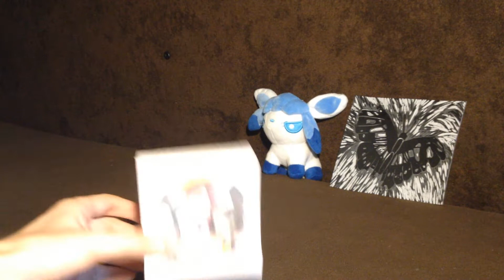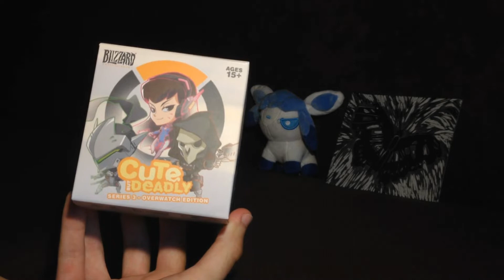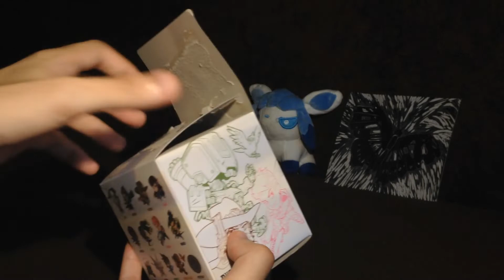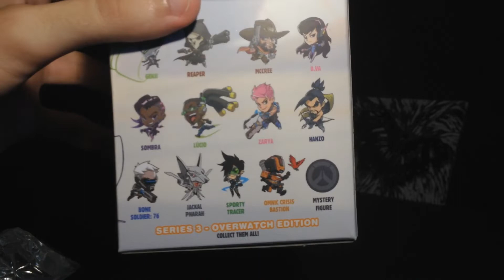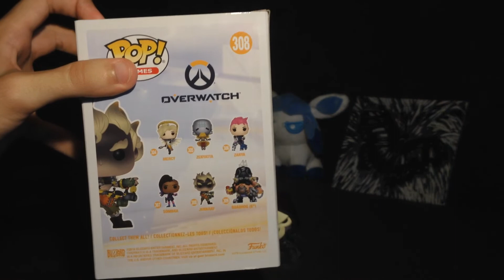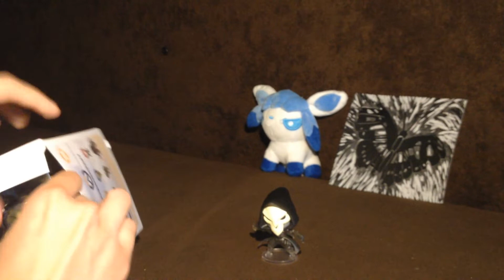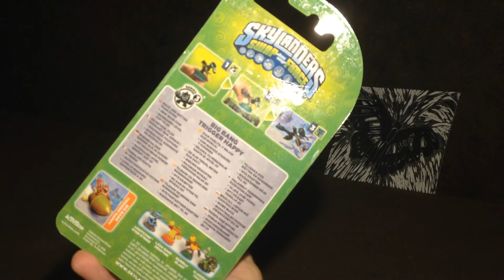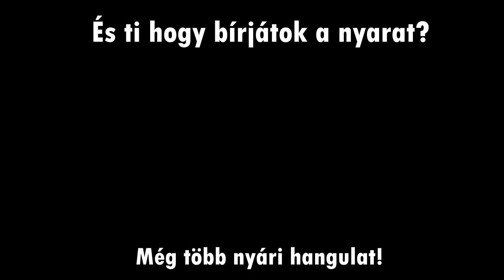KézVlog (2018) #4 (2/2) - Aranyos, de halásos Unboxing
KézVlog by Vidpro.

A Vlogolás egy alternatív formája, ahol az emberi arc nem látszik, csak egy kéz. Jelen esetben Vidpro keze, ahol nem verbálisan kommunikál a nézővel. Mindeközben a privát szféra nem sérül meg.

Felhasznált zene:
Overwatch - Route 66